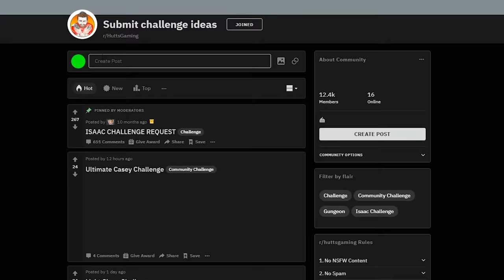Nothin' But Junkan (Attempt #2)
➤ GET INVOLVED!